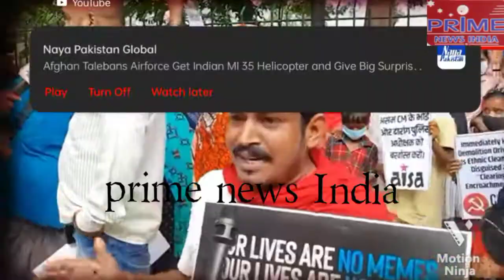Assam govt ki aur police ki nafrat democracy aur awaam ke khilaaf